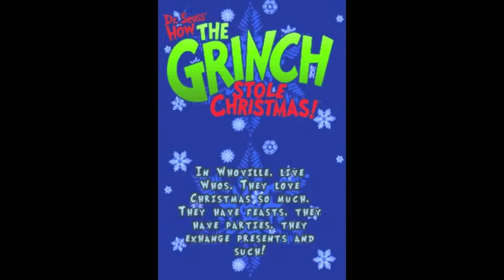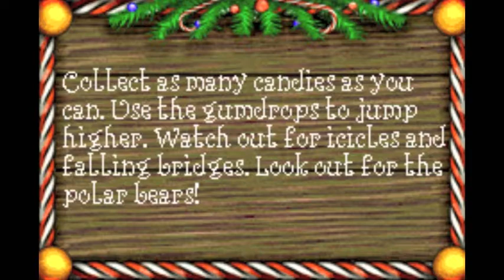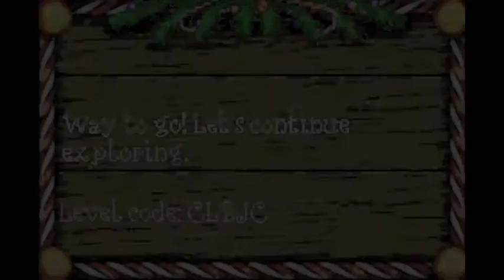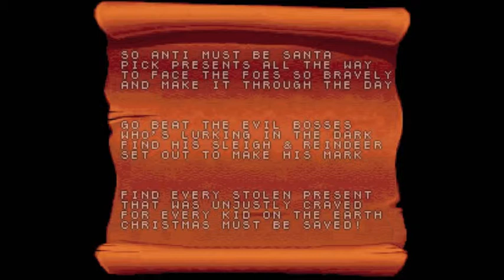Bizarre Bits: 5 Terrible Christmas Games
Merry Christmas! For your Holiday enjoyment, Lauren and I labored through 5 awful retro, Christmas related, games. Phew, what a mouthful. Anyway, enjoy our anguish and have a great holiday!

If you want something different from me then check out the comedy, sex podcast I do with my BFF gal pal Matilda

Credits: Black Lantern Studios, Crave Entertainment, Ignition Entertainment, Telegames, Sunsoft